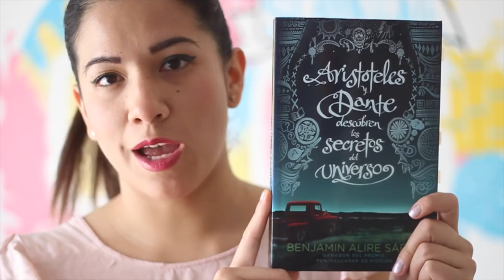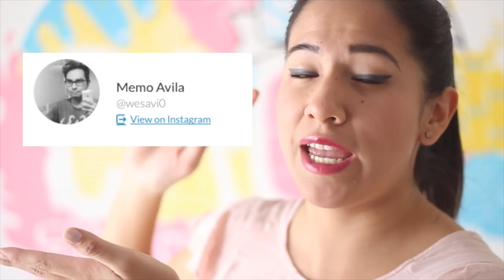TÍTULOS HONESTOS | Vale Bigotes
En este video les muestro los títulos HONESTOS que yo les pondría a algunos libros.

♥ YA TENGO APARTADO POSTAL!!